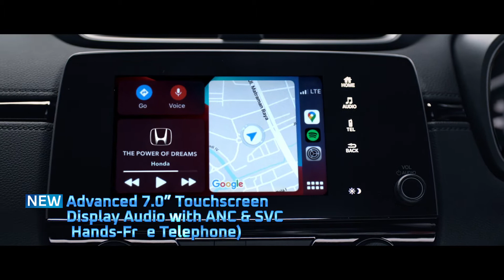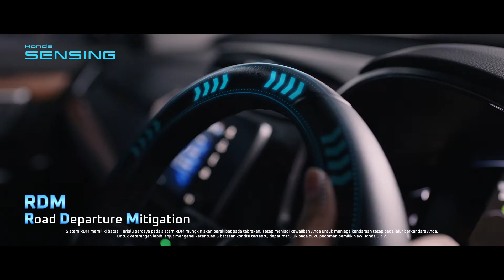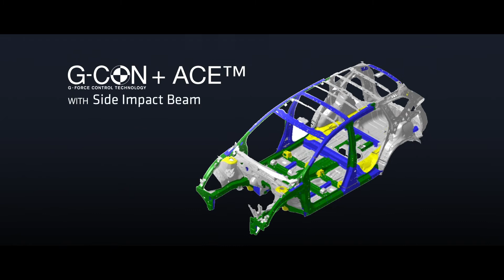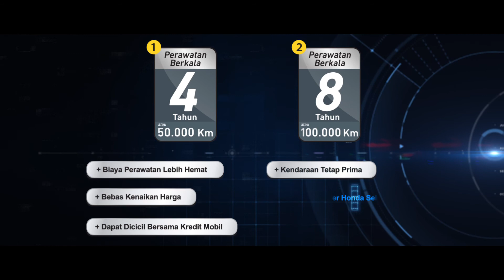[OFFICIAL VIDEO PRODUCT] New Honda CR-V | Advancing Greatness | Honda Outside Java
Official Video Product New Honda CR-V, Advancing Greatness

Kini hadir dengan mengadaptasi teknologi lebih baik, New Honda CR-V kini tampil semakin gagah dengan desain sporty yang menawan, siap menemani setiap perjalanan Anda yang penuh akan tantangan.